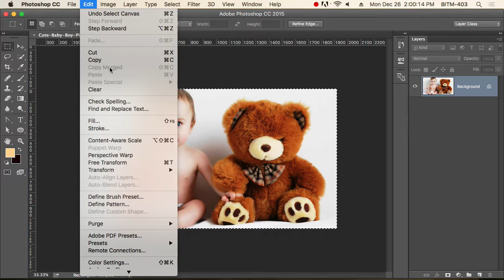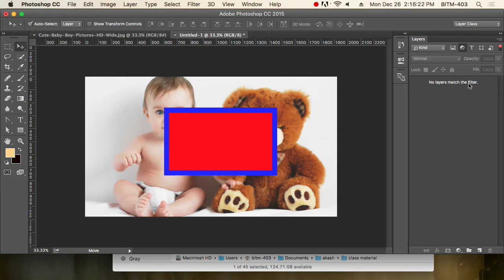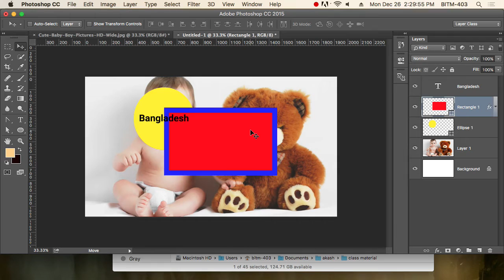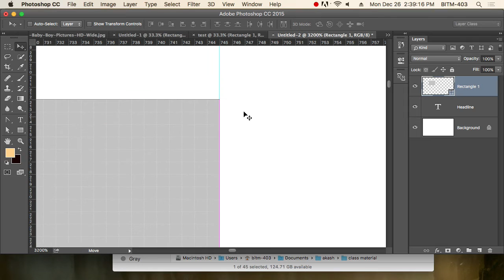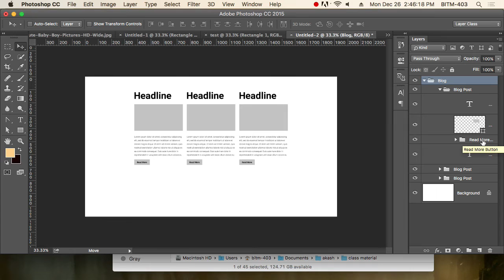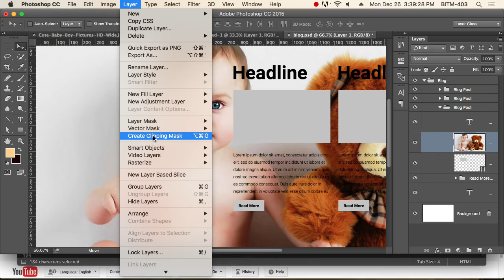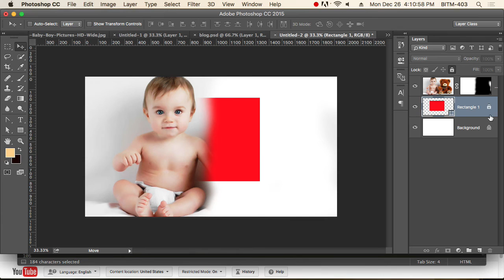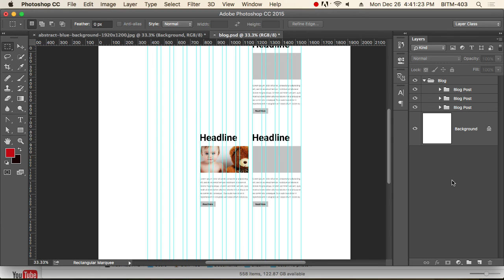10th Class Batch 24